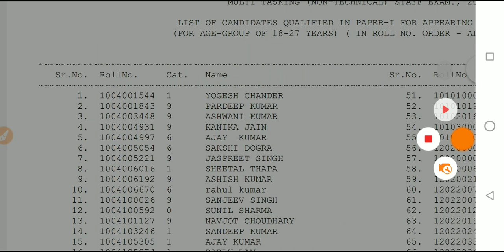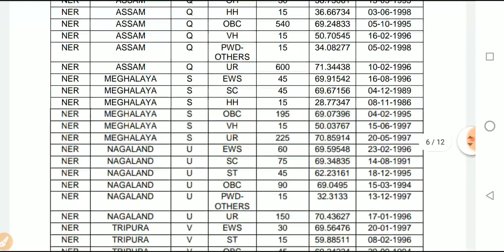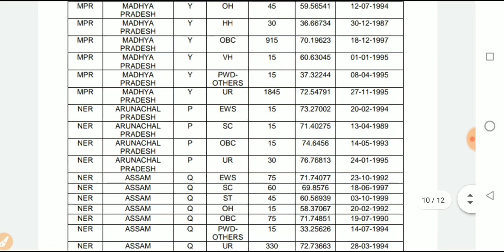How to check SSC MTS Results 2019|Check SSC MTS cutt off|পৰীক্ষাৰ ফলাফল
✓check your Results
•List 1